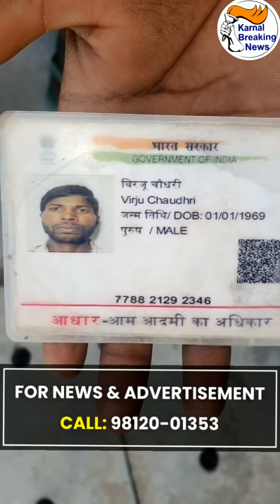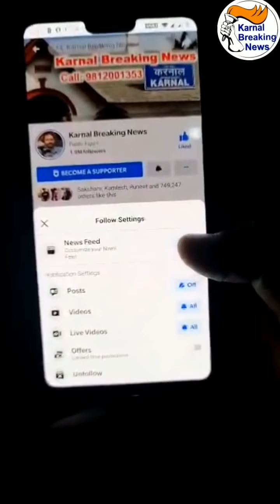50 वर्षीय विर्जु ने फांसी लगाकर की आत्महत्या पत्नी से हुआ था झगड़ा व काम न चलने के कारण भी था परेशान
Live - देखें - 50 वर्षीय विर्जु चौधरी ने फांसी लगाकर की आत्महत्या , पत्नी से हुआ था झगड़ा व काम न चलने के कारण भी था परेशान ,देखें Live - Share Video